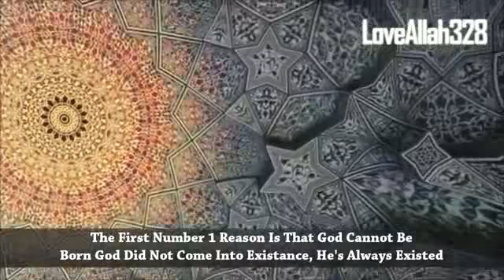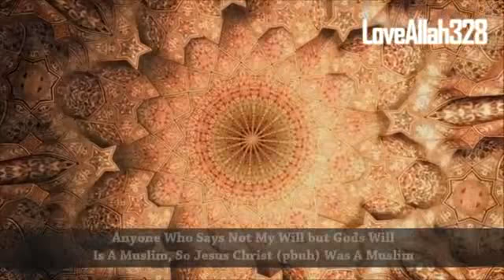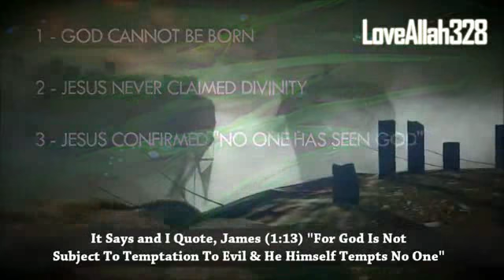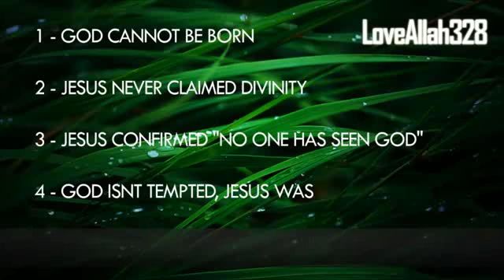Jesus Cannot Be God (Clear Proof) - [HD]